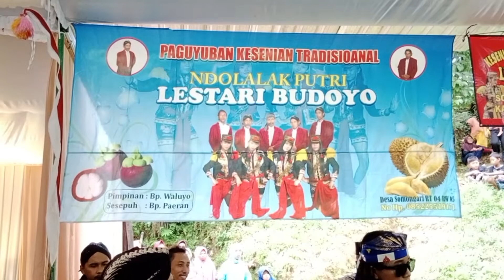DOLALAK LESTARI BUDOYO#dolalakterbaru#tarian#jawatengah#purworejo